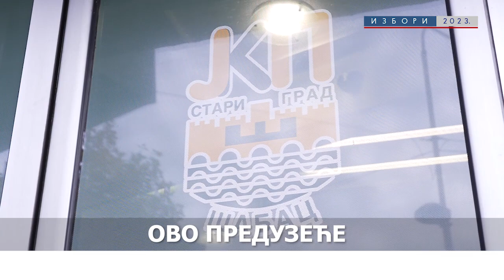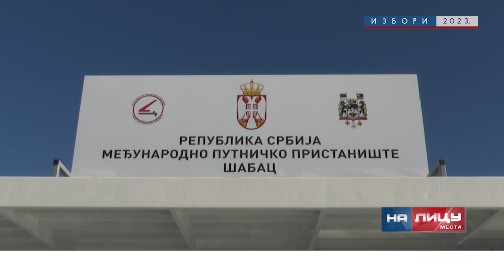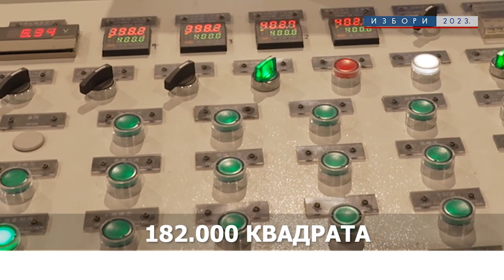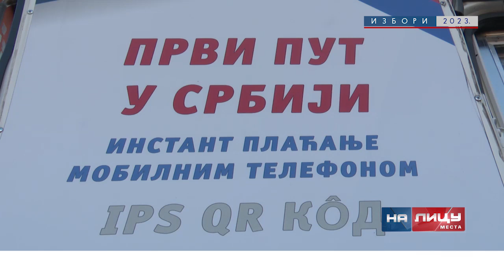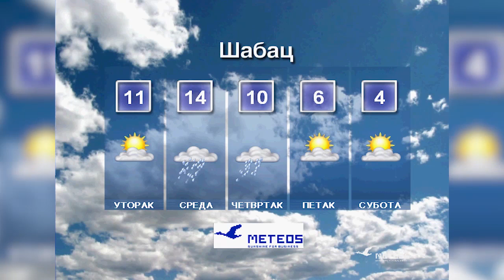Informativna emisija "Na licu mesta" - ponedeljak 11.12.2023.